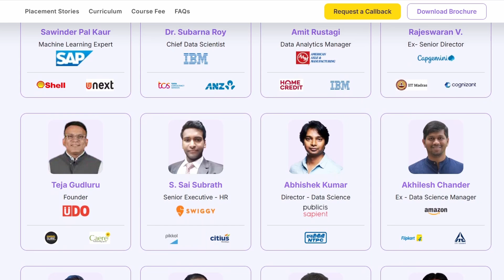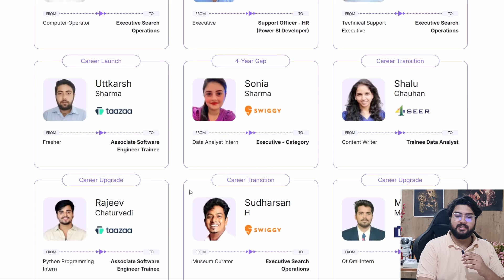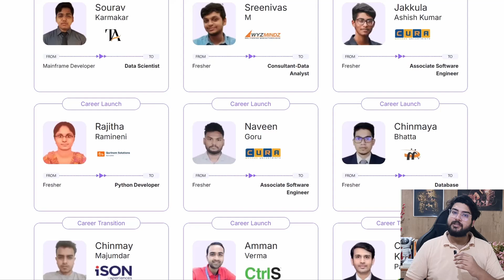OdinSchool Data Science Course Review | Best Course for Data Science?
Hi Everyone,
In this video I have given a review of the Data Science course of OdinSchool, I discuss about the content,projects,curriculum and the most important part the placements. Make sure you watch this video till the end so you can get a good idea about whether to take this course or not!

Topics:
Odinschool Course Review, Odinschool Course,Is Odinschool good, Odinschool podcast,Odinschool placementsodinschool reviews,
odinschool,odinschool data science,
odinschool data science bootcamp review,
odinschool review telugu,
OdinSchool Data Science Course Review,
odin school review,
odin school placement review,odinschool review,
odin school vs almabetter,
Odin School Web Development,
Odin School Review,odin school student review,
odin school,Odinschool,
Best Data Science Bootcamp in India,
Odinschool digital marketing,
odinschool web devlopment,
odinschool real or fake